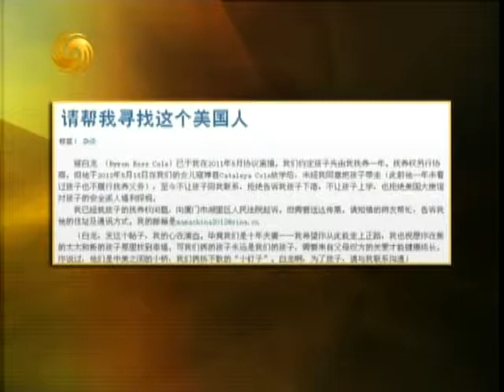锵锵三人行20121024美国大选辩论二三事 傅晓田 许子东